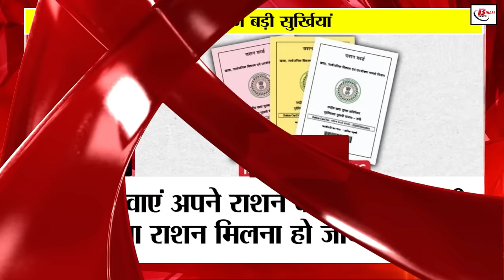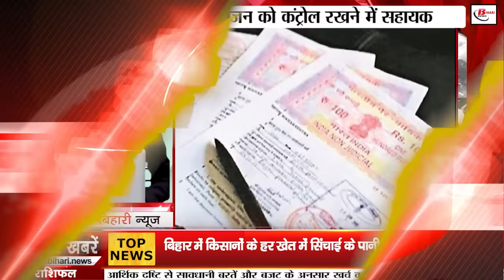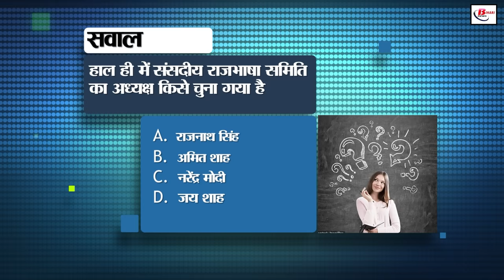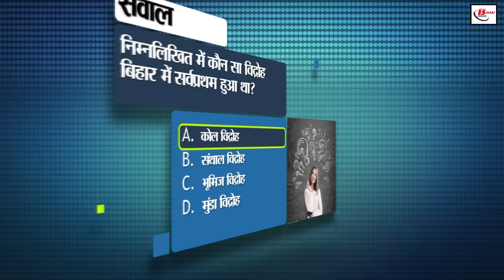Bihar news live of 16th September 2024.Pitru Paksha fair,Sonpur mela hajipur,ITI colleges of Bihar.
Bihar news live of 16th September  2024.Land survey in Bihar,farmers in Bihar, ITI colleges of Bihar,Bihar government,CM Nitish Kumar
1. Exim Trainee has announced recruitment for the post of Management Trainee

2. Land owners will get the certified copy of Khatian for just Rs. 10

3. Today in Bihari Pehchaan, we will talk about Suchitra Mitra

4. The department will train Amins to understand the land documents recorded in Kaithi script

5. Employment fair is being organized in this district of Bihar on 18th September

6. More than 50 thousand people will perform Tarpan together in Pitru Paksha fair, special security arrangements

7. Preparations are being made to provide irrigation water to every field of farmers in Bihar

8. Get your ration card KYC done soon, otherwise ration will be stopped

9. New scheme implemented to encourage indigenous fish farming

10. Today in Bihar Tourism, we will talk about Munger

11. Bihar government has issued helpline number for women and children

12. This time it will start from 13th November Sonpur fair, many special things are being organized

13. Registration of land can become expensive in Bihar

14. Senior officials got orders to go to the land survey camp

15. Special committee formed to investigate

16. Recover deleted chats on WhatsApp like this

17. Documents of 700 teachers who passed the competency test in Gopalganj district are under suspicion

18. Bihar's daughter Neetu Chandra left her important mark in New York Fashion Week

19. Alert issued for rain today and tomorrow in the state

20. Upendra Kushwaha also announced Bihar tour amid preparations for the upcoming elections

21. Tejashwi made a big allegation on CM Nitish

22. Union Minister Giriraj Singh targeted Kejriwal

23. BCCI can consider the name of Ishan Kishan

24. Today's date is recorded in the history of India for many reasons

25. Under Ayushman Bharat Yojana, these serious diseases of the elderly will be treated for free

26. Fake letters are being sent to many people in the name of Indian Cyber ​​Crime Coordination Center

27. Fugitive excise superintendent Dilip Pathak suspended by the department